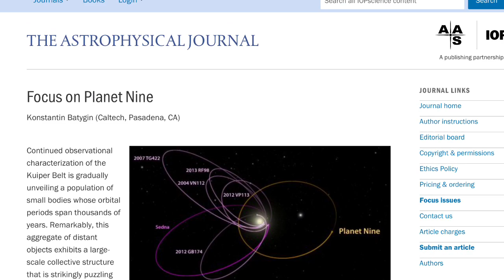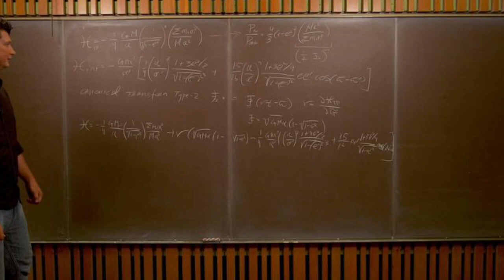COAST TO COAST AM & DEBUNKING THE PHONY RUSSIAN ASTEROID ASTRONOMER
Self proclaimed " Doctor " Dyomin Damir Zakharovich claims to be an astronomer from Russia and says NASA  is LYING about asteroid 2016 WF9 which will pass by the earth at a distance of 32 million miles.
He says it comes from Niburu which is traveling our solar system.
NASA has officially debunked Niburu as an internet hoax.
I can find NO scientific background or any background for this guy and think he's a phony.

Numerous news organizations and Coast To Coast AM ran this story but no one but AOL questioned his " credentials " or lack of credentials.
I think he's a phony.